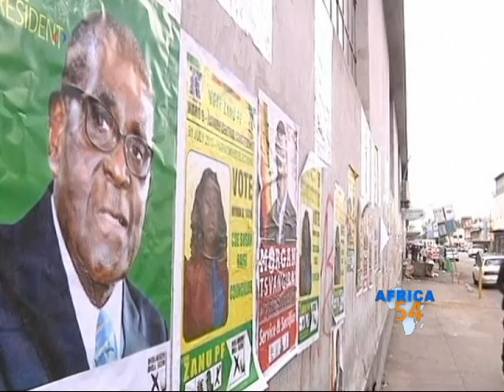Zimbabwe Elections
The political spotlight shines on Zimbabwe next week as the nation braces for a major test of its democracy as the long-anticipated general elections will bring significant changes. VOA's Ndimyake Mwakalyelye reports and later talks to Oswell Binha, President of the Association of SADC Chambers Commerce and Industry, and also a member of the National Executive Council of the Zimbabwe National Chamber of Commerce, about the elections.